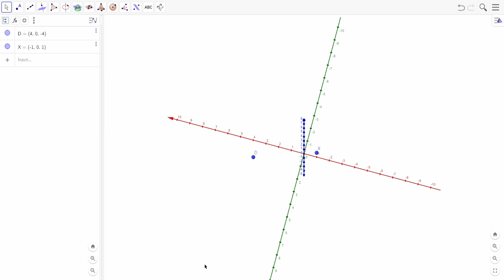Multivariate Statistical Analysis - Sample Geometry and Random Sampling (Part 4)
This lecture covers Sample Geometry and Random Sampling in a multivariate case. For an illustration of concepts, a couple of problems were used.

TIMESTAMPS

00:00 - Start
00:22 - Geometry of sample in p-dimensional space
03:37 - Geometry of sample in n-dimensional space
06:03 - Deviation vectors, relation with the sample variance, standard deviation, covariance, the correlation coefficient
27:03 - Projection on the unit vector
30:25 - Relation between deviation vectors, length of a vector, and the sample standard deviation
33:00 - Finding the angle between deviation vectors
34:46 - Generalized variance, hyper-ellipsoid, ellipse
39:12 - Computing generalized variance
40:39 - Deviation vectors in a matrix form, generalized variance zero
46:23 - Geometrical interpretation, total sample variance, trace
47:39 - Standardized observations and relation with the sample correlation matrix of the original sample
49:25 - Equal generalized variance of multiple samples with equal means and different sample correlation coefficients
56:29 - Random sampling multivariate case
1:01:04 - Expected values and covariance matrix of the sample mean in the multivariate case
1:11:08 - Unbiased estimator of the covariance matrix
1:12:32 - E(VV') = Cov(V) + E(V)[E(V)]' for any random vector V
1:14:32 - End

Refer to literature for a better understanding of the solutions presented in this video.

Suggested literature:
• Johnson, Richard Arnold, and Dean W. Wichern. Applied Multivariate Statistical Analysis. Upper Saddle River, NJ: Prentice hall, 2002. ISBN: 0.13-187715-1
• Wolfgang Karl Härdle, Léopold Simar. Applied Multivariate Statistical Analysis. Springer-Verlag Berlin Heidelberg. ISBN: 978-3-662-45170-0